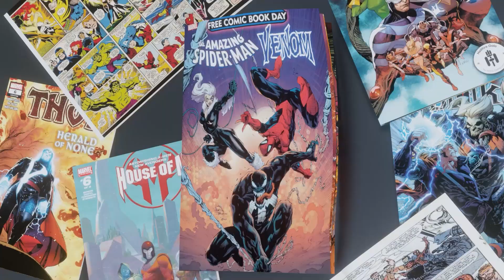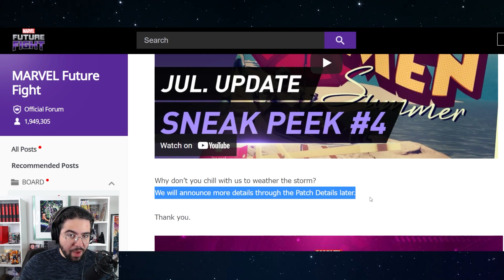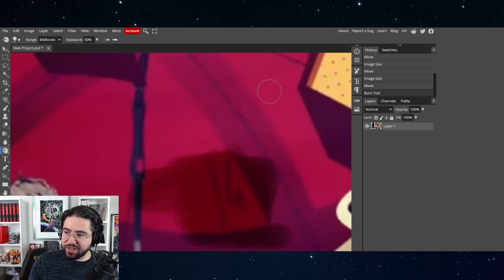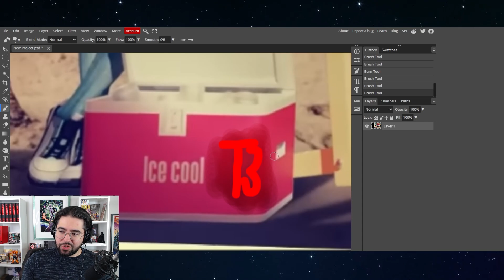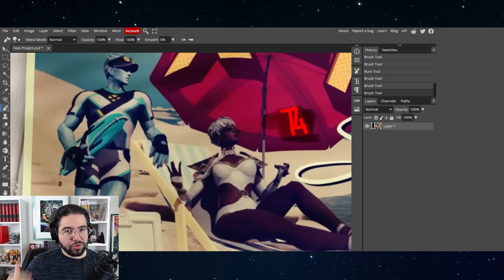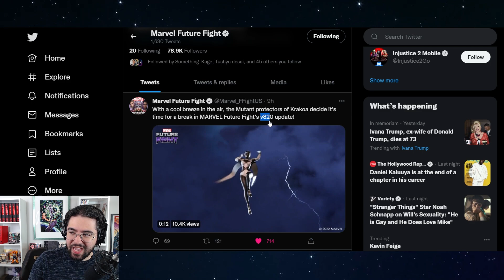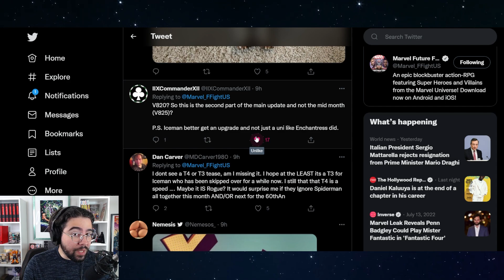This could be the most divisive update ever - Marvel Future Fight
uh oh, spaghettiOs